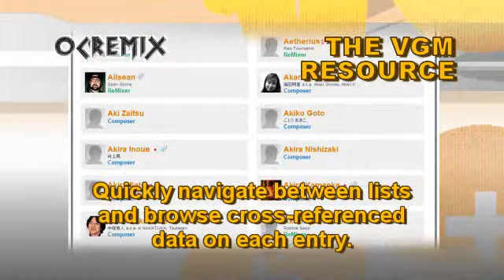OC ReMix #1650: Pokémon Red Version 'Clairvoyant Eulogy' [Theme of Lavender Town] by The Orichalcon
• Game: Pokémon Red Version (Nintendo, 1996, GB)
• ReMixer(s): The Orichalcon
• Composer(s): Junichi Masuda
• Song(s): 'Theme of Lavender Town'